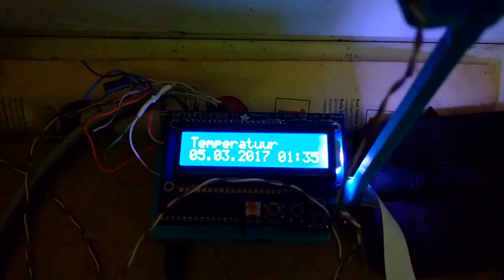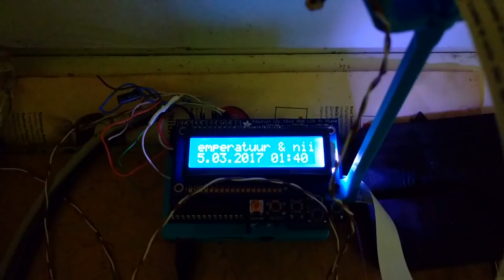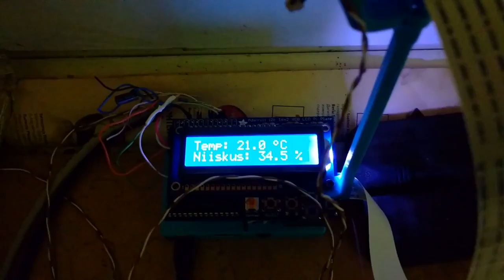05.03.2017 Raspberry Pi 16x2 LCD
Raspberry Pi'le sai lisatud Adafruit 16x2 LCD ekraan info näitamiseks. Peale ühendusi ja andurite kontrolle sai hakatud koodi kirjutama (python) ning 4 tundi hiljem on nüüd tulemus näha videost. Kuna on ka nupud olemas, siis hetkel nuppudel funktsionaalsust pole. Asi jookseb lõputult.